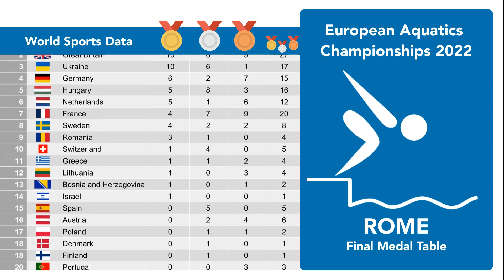European Aquatics Championships 2022 Rome | Medal Table | Final Ranking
Final Medal Tally for the European Swimming Championships 2022 in Rome (August 21th).

Final Standing:
1. Italy
2. Great Britain
3. Ukraine
4. Germany
5. Hungary
6. Netherlands

Anastasia Gorbenko from Israel with the gold medal in the 200m individual medley.
The host italy is in the lead of the medal list with 19 gold medals.
David Popovici with the world record in the mens 100m freestyle event.
Lana Pudar with the first ever gold medal for Bosnia and Herzegovina.
Relay gold for Sweden.

aquatics in rome. european champions
All gold silver and bronze medals